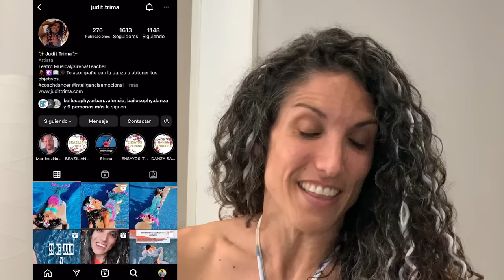Cómo bailar en pareja desde cero 🕺🏼 EXPERIMENTAL PARTNER DANCE con JUDIT TRIMA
Les comparto hoy la explicación del trabajo "Experimental Partner Dance" junto a  @judittrima5191 , una artista profesional de teatro musical que también ejerce de profesora de Zouk Brasileño y coach en danza e inteligencia emocional.

En este vídeo podrán conocer cuál es el fundamento de las sesiones que estamos llevando a cabo para aprender a bailar en pareja. Judit Trima nos comparte como la escucha, el respeto, el tener en cuenta con quién estás bailando, es algo prioritario para ella a la hora de enseñar y bailar.

Estamos con el objetivo de aprender salsa y junto con los pasos que definen la salsa, la comunicación no verbal que hay dentro de un baile en pareja. Un agradecimiento especial para @manuelmascarell y su @bailosophy por dar lugar a este trabajo que venimos realizando desde hace unos meses.

Les dejo los datos de contacto de ellos por si quieren comunicarse directamente:

Academia de Baile en Valencia con todas las disciplinas y niveles ❤️💃🕺
📍Bailosophy 1 en Av. Perez Galdós 8
📍Bailosophy 2 en C/ Alcalde Cano Coloma 7